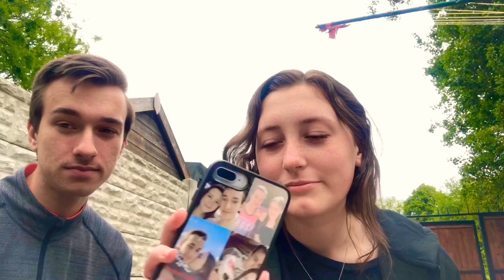BOYFRIEND does my hair challenge...(Bad idea)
Hello everyone

We hope you all enjoy watching Jordan make a mess of my hair ;)